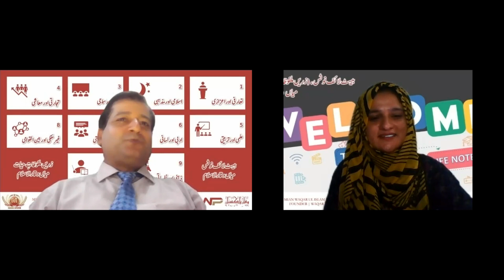STORY OF BEST LIFE NOTES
Online Session Named STORY OF BEST LIFE NOTES
Session With Mian Waqar ul Islam (Author of Best Life Notes)
 Hosted By Fakhira Parveen (Host | Writer | Motivational Speaker)